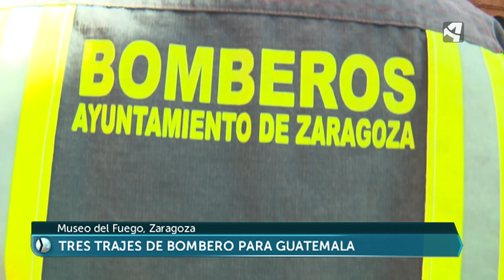Los Bomberos de Zaragoza donan tres trajes que viajarán a Guatemala